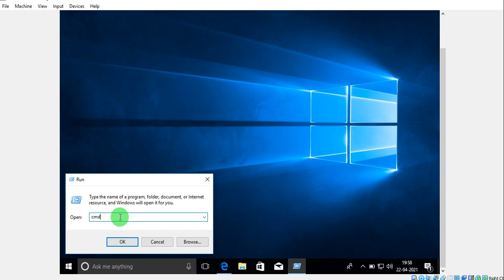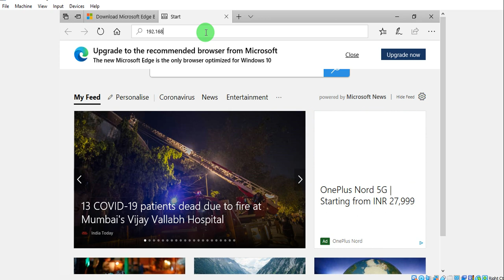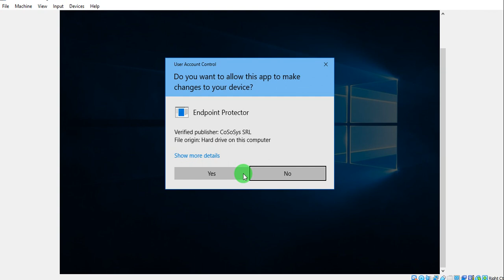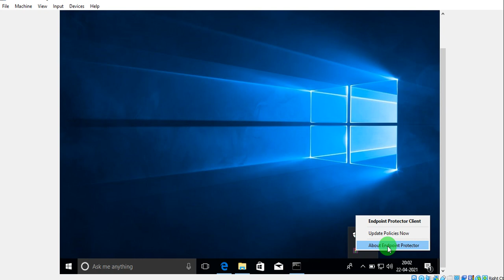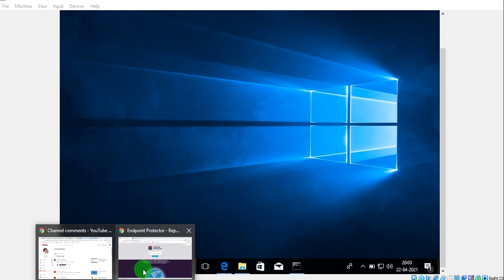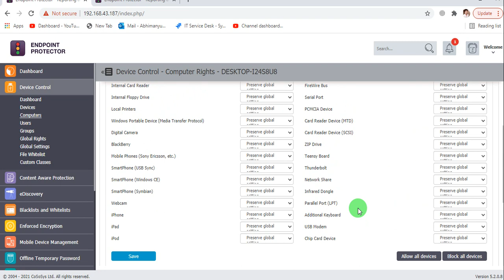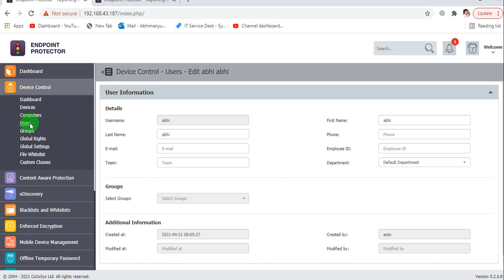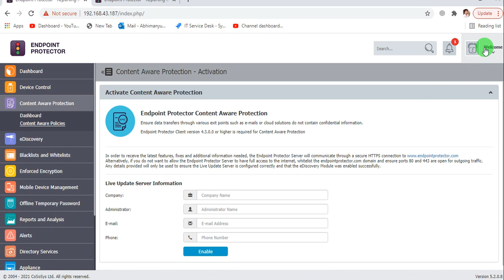How to install client agent on windows machine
Thanks
Abhimanyu Gautam